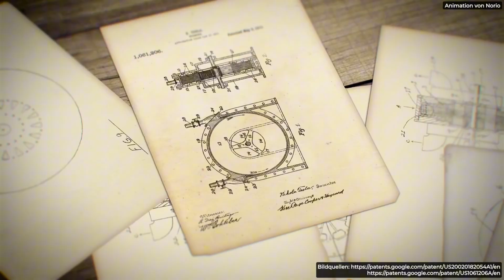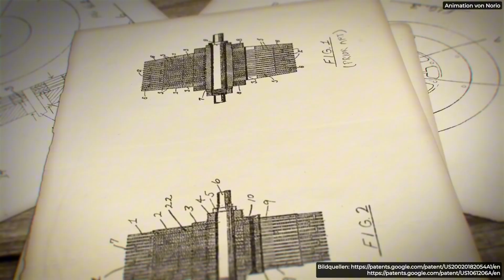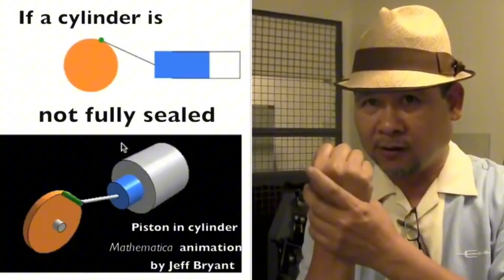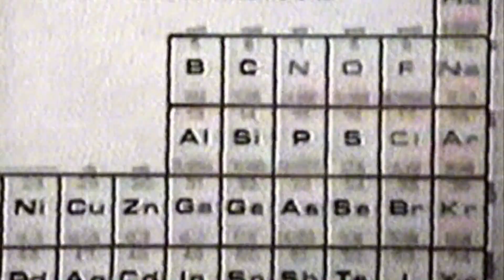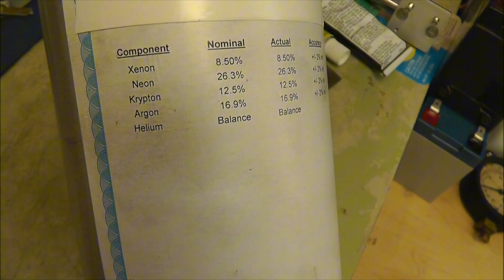The Man Who Challenged Physics: Joseph Papp's Quest for Infinite Energy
Joseph Papp was a visionary inventor who dared to challenge the boundaries of conventional science. In the mid-20th century, he unveiled a radical energy technology—an engine powered by noble gases—that he claimed could deliver unlimited free energy to the world. His invention promised a future without fuel costs, pollution, or dependence on fossil fuels. Though met with skepticism and controversy, Papp's work sparked intense debate among scientists, engineers, and energy pioneers.

This story dives into the mystery, ambition, and intrigue surrounding Papp’s invention. Was he a misunderstood genius ahead of his time—or a master of illusion? Discover the man behind the machine, and explore the legacy of an idea that still captivates dreamers and disruptors today.

1. The videos have no negative impact on the original works.
3. The videos are transformative in nature.
4. We use only the audio component and tiny pieces of video footage, only if it's necessary.